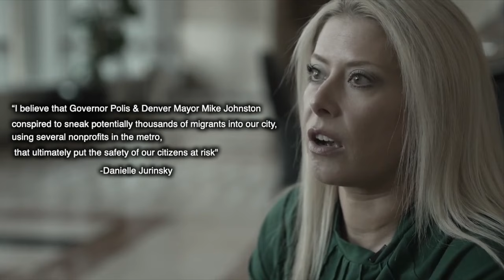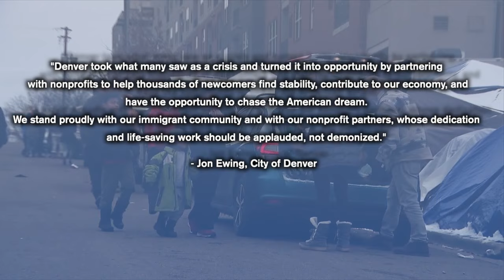Aurora wants to audit immigrant aid in the city. One nonprofit says it's a 'scary slope'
Leaders of nonprofit organizations in Aurora "fear chaos" after city council approved a measure Monday evening that will allow the city to investigate who provided grants to nonprofits that were used to help relocate immigrants coming from the southern border.